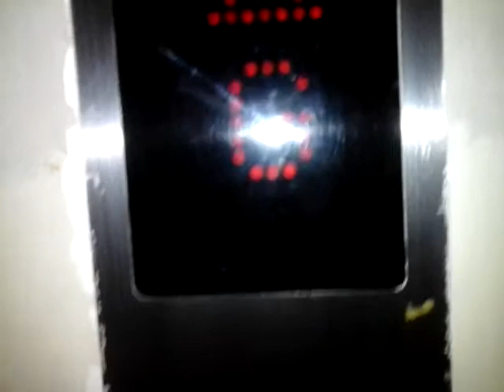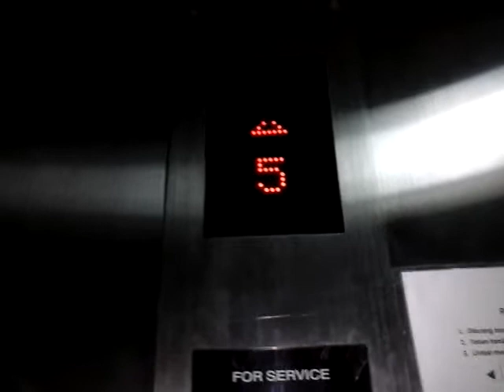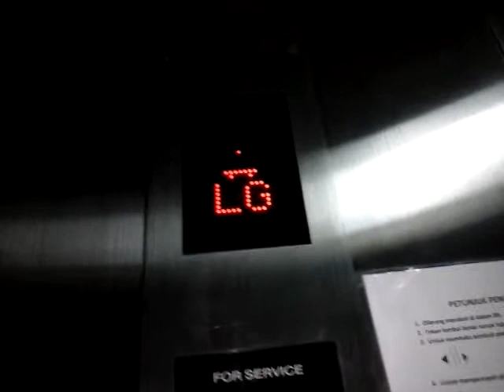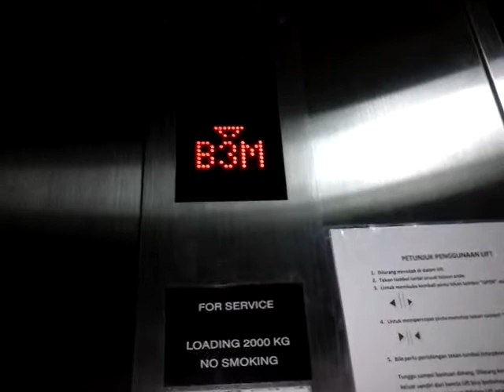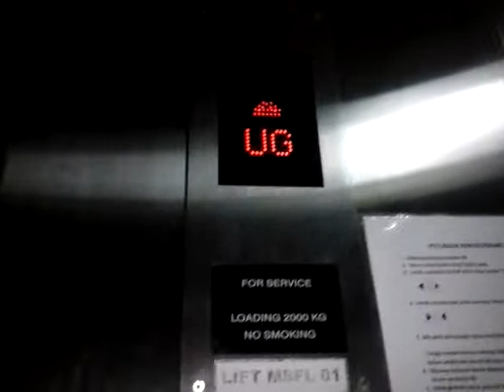Toshiba Traction Service Lift @ Kota Kasablanka, Jakarta (MSL 02)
taken date : 29 Mei 2015

service floor : B3M, B1, LG, G, UG, 1 - 3, 5
Number of lift : MSL 03
Chime : yes
Number of chime : 1

Capacity
Service 1600 Kg